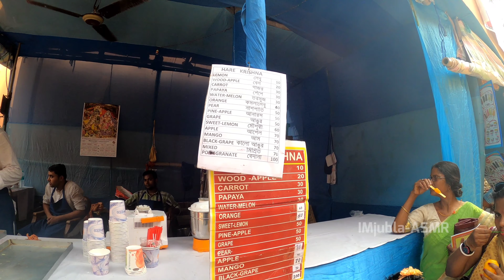Mayapur ISKCON Guide|মায়াপুর ভ্রমণ গাইড|Mayapur Temples|4K Video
মায়াপুর ইস্কন... এই নামটির সাথে আমরা সবাই পরিচিত। এমনকি সারা পৃথিবীর কাছে ইহার মর্যাদা বাঙালি হিসাবে তথা ভারতীয় হিসাবে আমি বিশেষ গর্ব বোধ করি। মায়াপুরে তো আমরা কমবেশি সবাই যাই...কিন্তু বিশেষ কিছু দিন আছে যে দিনগুলিতে আমরা মায়াপুরকে সম্পূর্ণ অন্যরকম ভাবে দেখতে পাই। এরকম একটি দিন হল দোল পূর্ণিমা। এইসময় মায়াপুরে আগত সকল ভক্তগন দোল উৎসবে মেতে ওঠেন। তারা একে অপরকে রং মাখিয়ে আপন করে নেন।

আমাদের উদ্দেশ্য ছিল দোল উৎসবের জন্য মায়াপুর এবার কেমন প্রস্তুতি নিচ্ছে সেটা উপভোগ করা ও আপনাদের সামনে তা ফুটিয়ে তোলা।

NB:This is a 4K video. You can increase the resolution and feel a better experience..